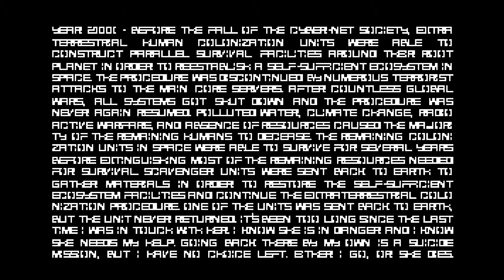PC - The Eternal Castle [REMASTERED] 'Intro'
'Intro' in The Eternal Castle [REMASTERED] for PC.